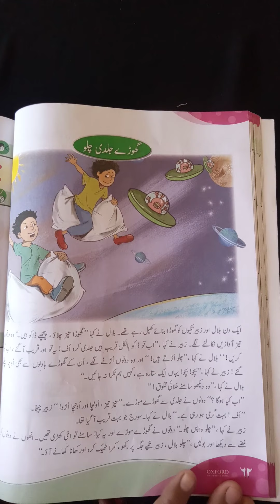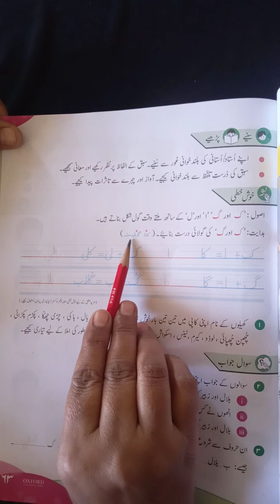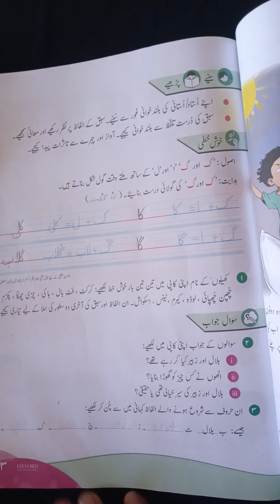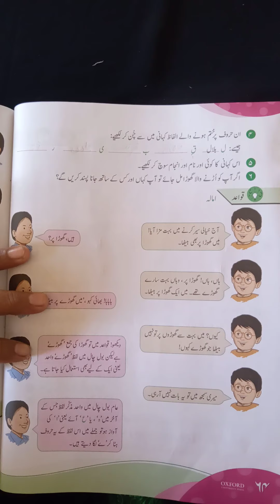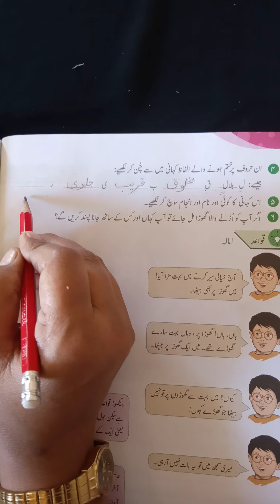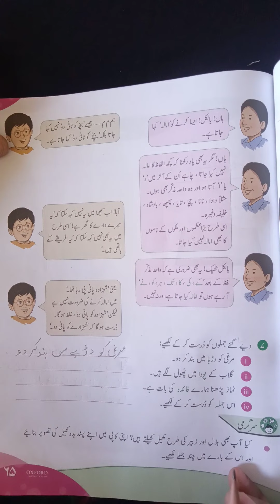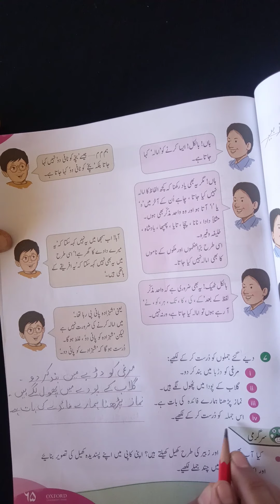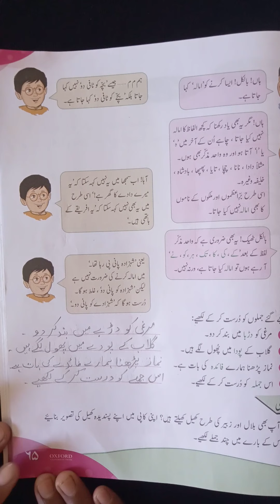Class 3 Urdu 11 Dec